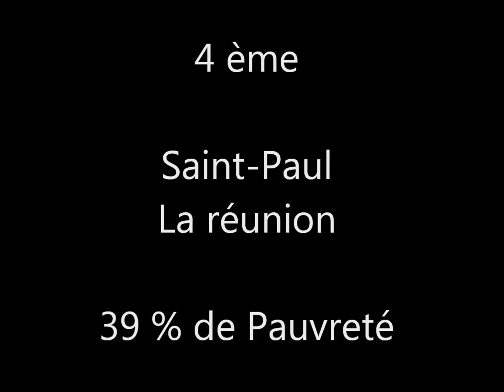Officiel - Les 10 villes les plus pauvres de France en 2015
Le Compas et la Gazette des communes ont publié leur seconde étude sur la pauvreté en France en étudiant le taux de pauvreté des 100 plus grandes communes de France. Ce taux varie de 7 à 45% selon les villes et c'est la ville de Roubaix qui semble être la ville où vivent le plus de pauvres en France, avec un taux de pauvreté de 45%.